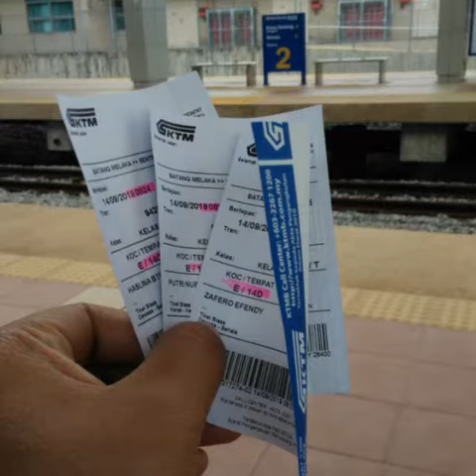Jalan Jalan KL